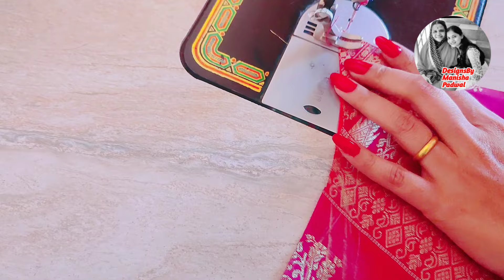Convert Border Saree into Long Gown With jaket/जुन्या साडी पासुन पार्टीवेअर जाकेट चा लॉग वनपीस ड्रेस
तयार केला आहे खुप छान दिसतो तूम्ही देखिल असा ड्रेस शिऊन घेऊ शकता अगदी सहज व्हिडिओ मधे दाखवल्याप्रमाणे.
chest--36
west--30
sholdre--14
full length--56
ह्या ड्रेस तयार करण्यासाठी एक पुर्ण साडी व तीन मीटर अस्तर घेतले आहे.
अशा प्रकारे मापे आहेत तर मग घ्या तयार करुन